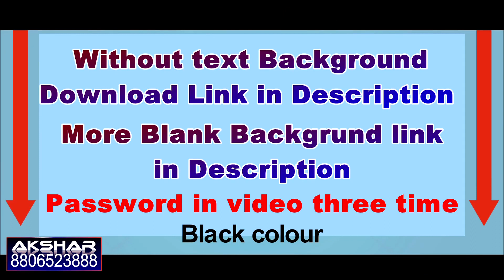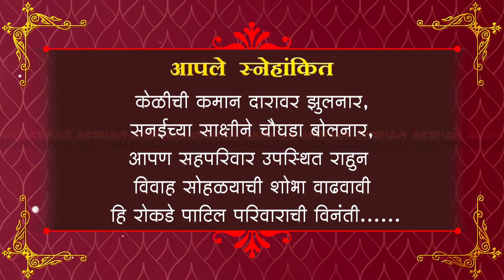Wedding invitation Background | free & Blank | Wedd06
Hi friends aaj se hm "Wedding Invitation Background Video free" yh Series Shrur kar rahe hy to yaha se aap Apne Pasand ki koi be video download Kar le aur Apne liye Jaisa chahiye Vaisa invitation Apne Liye Ya Apne Friend Ke lIye Banva sakte Hai.

Tag-wedding invitation template free wedding invitation video background wedding invitation video Royal wedding invitation video engagement invitation video templates